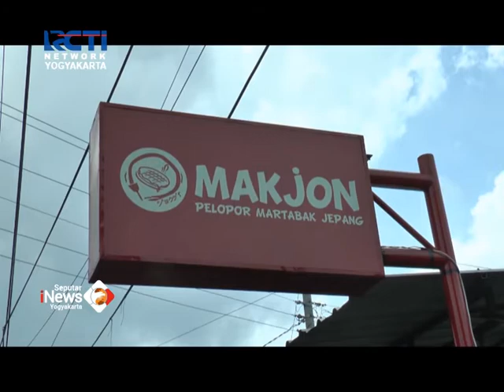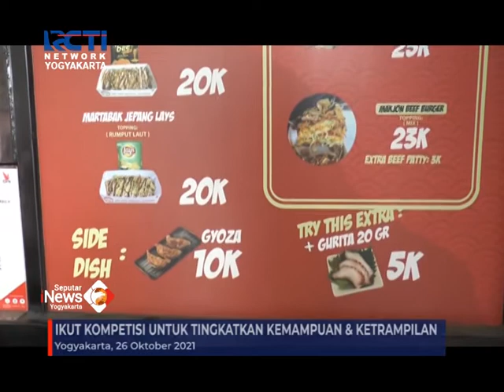INI DIA MARTABAK JEPANG JONY DI JOGJA....